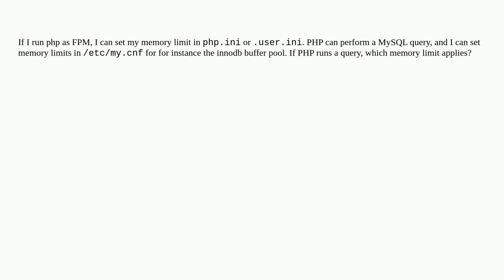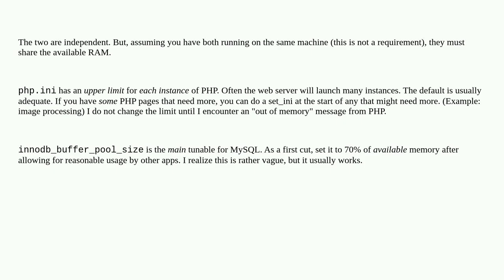which memory limit applies when php performs a MySQL query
A special thanks goes out to the community

  memory mysql memory-usage php